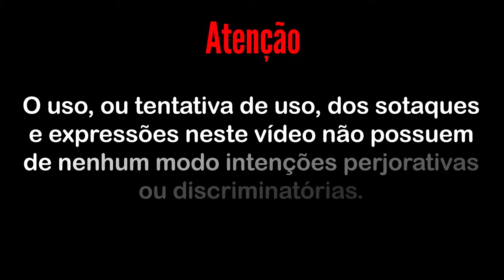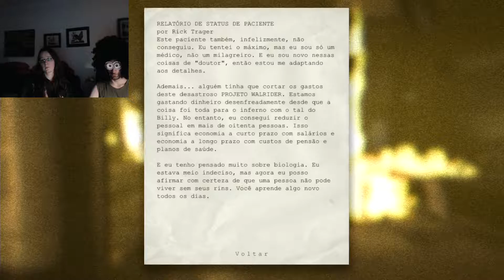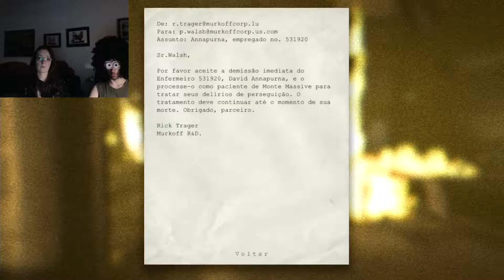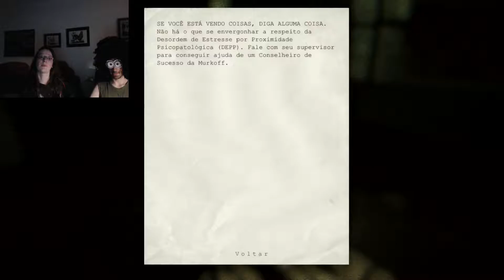Irmãos Borragem tentam jogar Outlast (Full HD 60 fps - Dificuldade Nightmare/pesadelo) - Parte 6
As desventuras de dois irmãos cagões tentando jogar um dos games mais asssutadores de sempre,  OutLast...